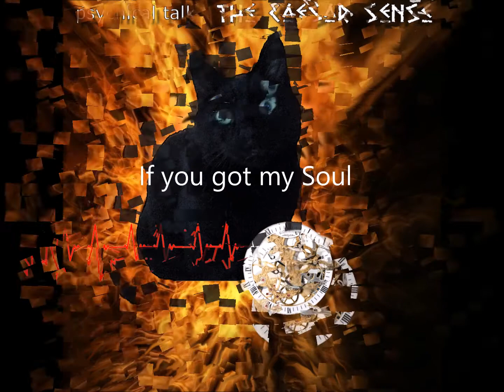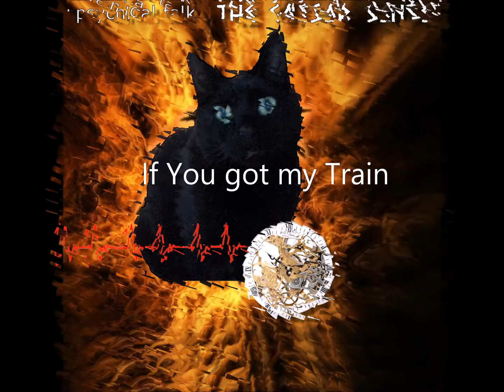Psychical Talk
The Caesar Sense is a Danish rock band founded in Aalborg in 2008 by Brian Caesarsen along with some local musicians friends. The band is distinguished for their philosophical,  poetry lyrics and sound experimentation influenced by art rock, neo-progressive and psychedelic rock. The Caesar Sense has released several concept albums.